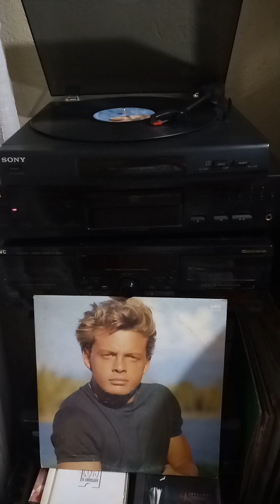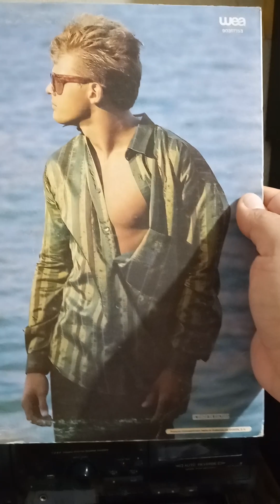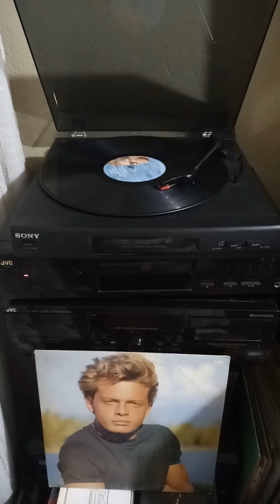Luis Miguel - Será que no me amas(1)